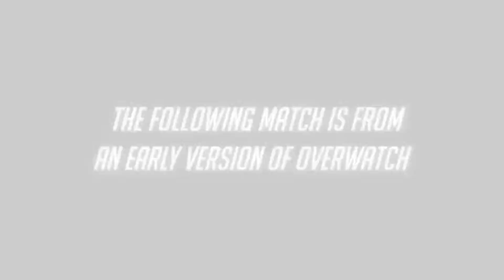Overwatch - Mercy Gameplay Preview HD 1080P